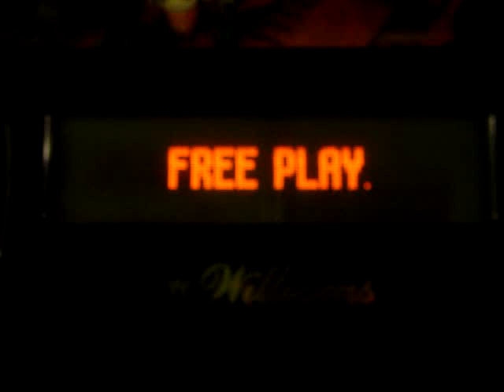Junkyard (Junk Yard) pinball intro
Little introduction DMD animation for the 1997 Williams Junkyard (Junk Yard) pinball machine